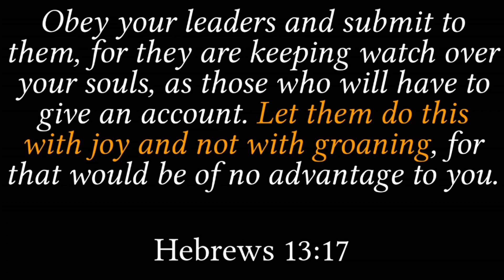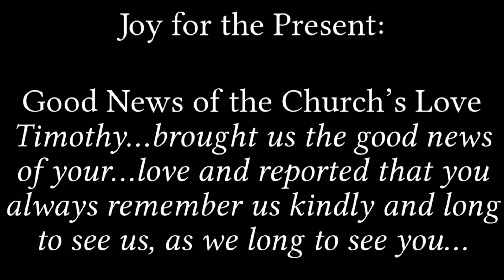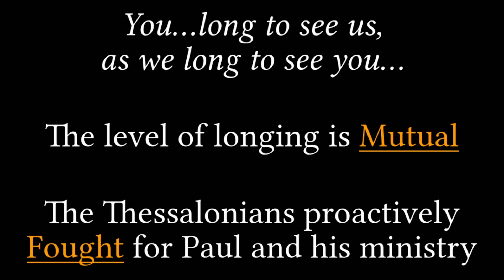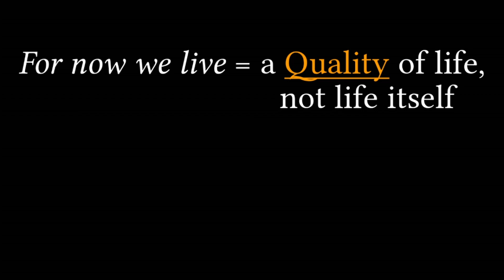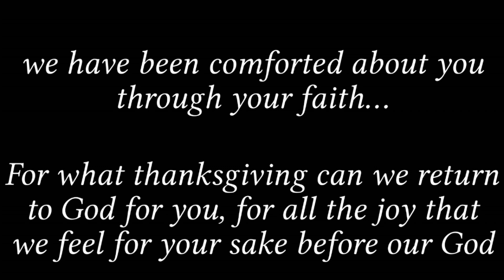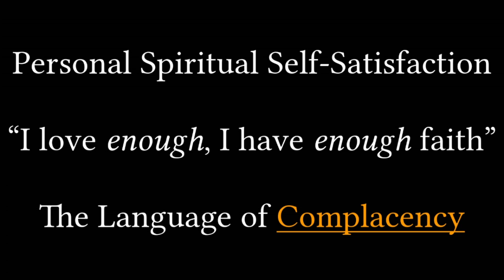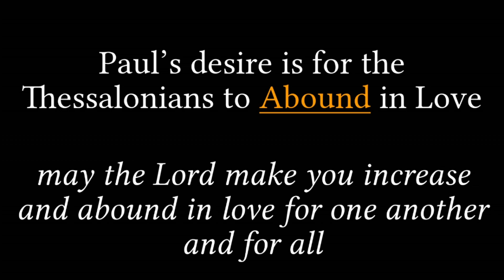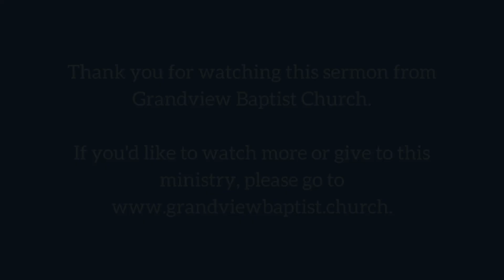The Pursuit of Excellence (IX)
Pastor Joel Sadler
1 Thessalonians 3:6-16